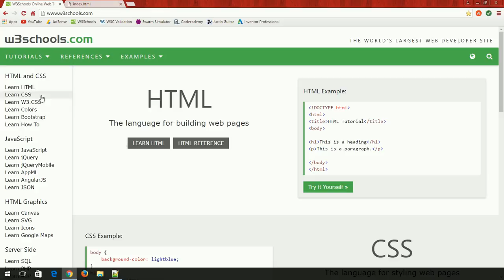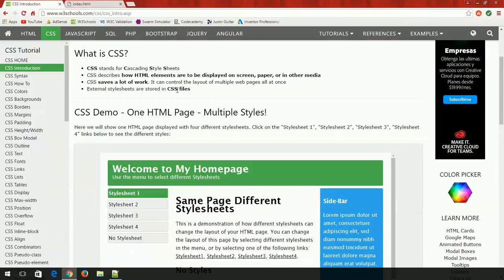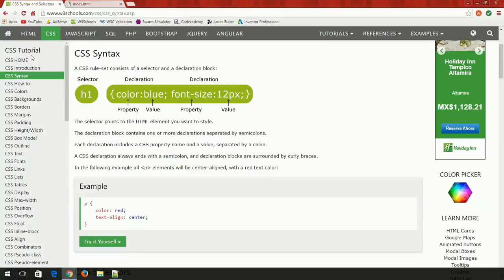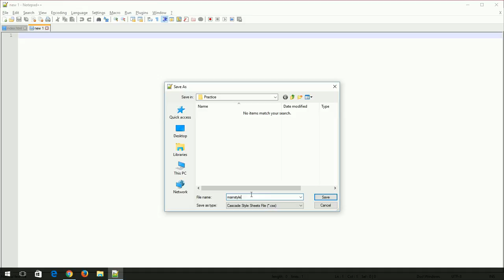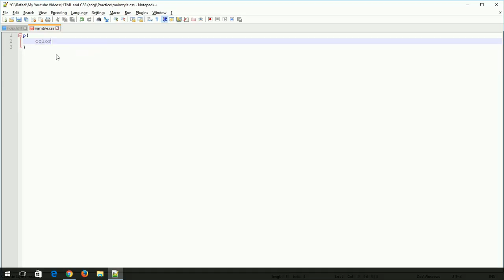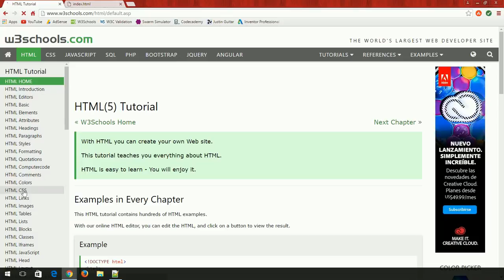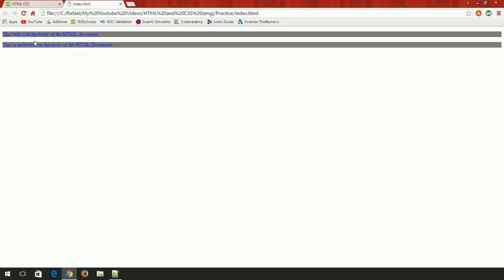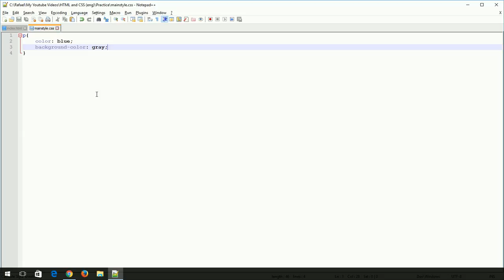005 ENG HTML and CSS Introduction to CSS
A brief introduction to CSS to give style to the HTML elements